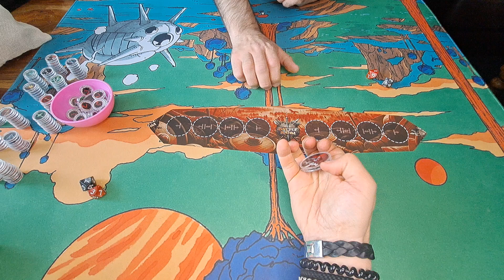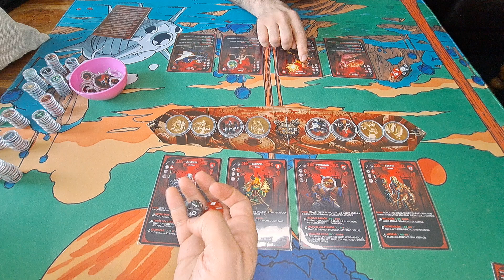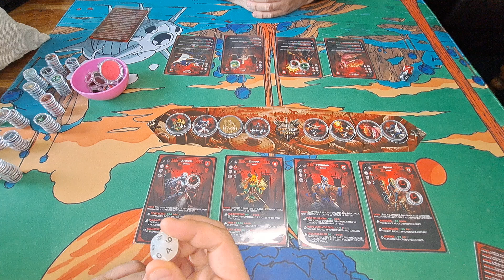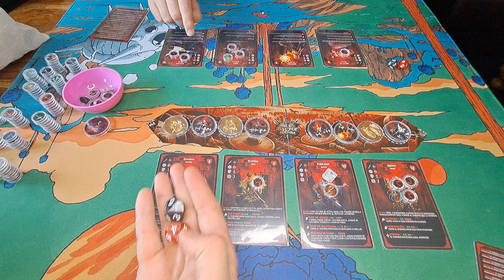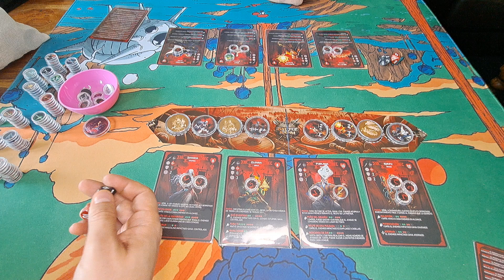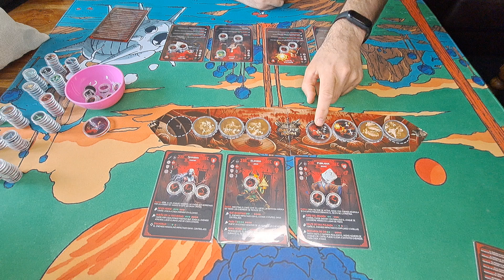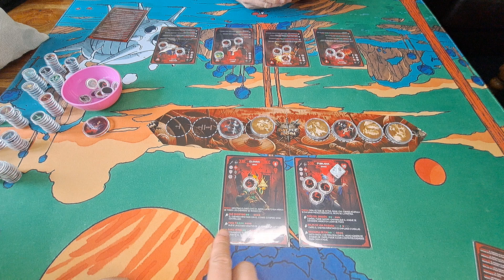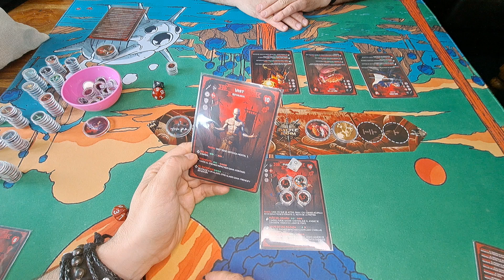Battle of Rahm: Partida 1vs1